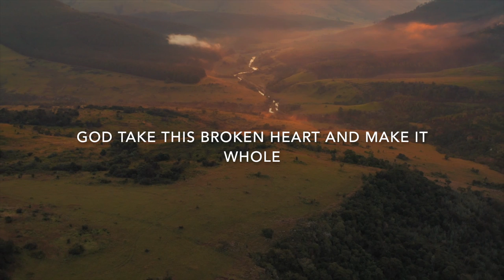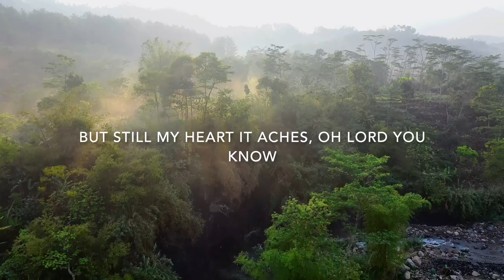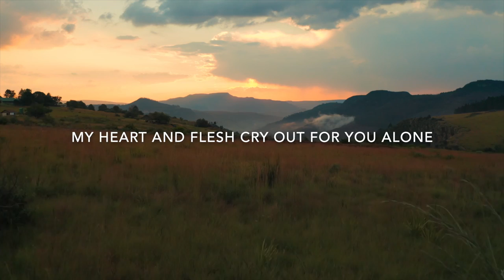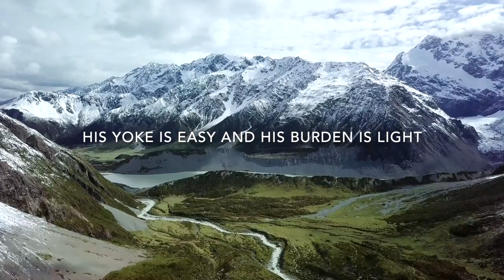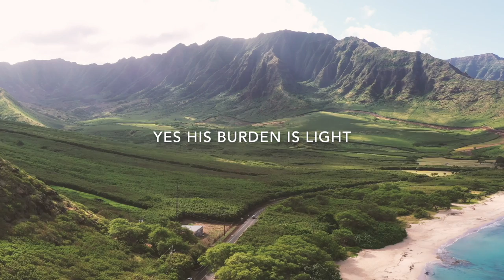Rule (Official Lyric Video) - Hillside Recording & Eliza King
"Rule" is my latest Christian music release with the incredible @elizaking . We wrote this worship song around Colossians 3:15, "Let the peace of Christ rule in your hearts". Whatever hardship, heartache, grief, loss, pain, or suffering you have walked through... there can still be peace. I've experienced in my life, where I thought peace wasn't possible. But resting in the Presence of Jesus, and surrendering to Him, I've found a peace that surpasses all understanding. I pray today that you can let His peace rule in your heart. God bless you!